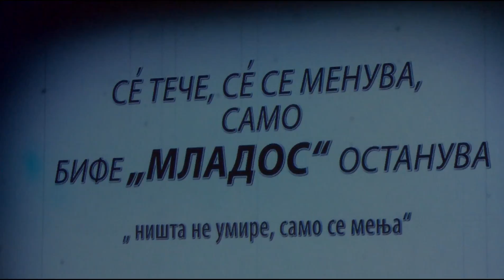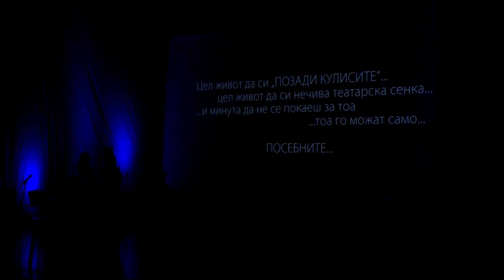„И ТЕТОВСКИТЕ ГЛУМЦИ ПОА 3“ : ТЕАТАР, МУЗИКА И СМЕА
Новинар: Маја Пероска
Снимател: Маја Пероска
Монтажа: Маја Пероска

Декември 2016, Телевизија Ултра Тетово